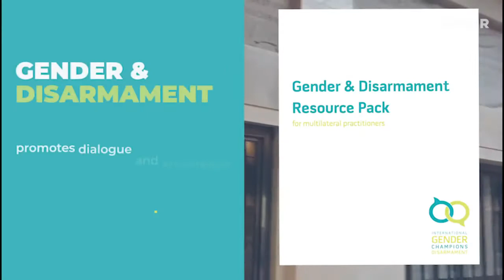The 2020 Conference on Disarmament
The 2020 Conference on Disarmament is here! Check out some of UNIDIR's resources and publications on the conference.